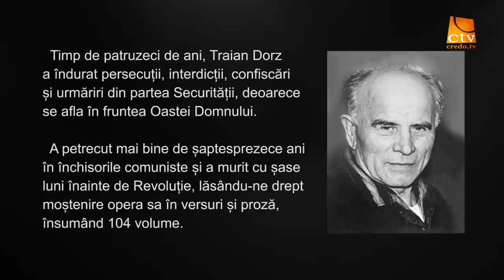Centenar Traian Dorz 2014